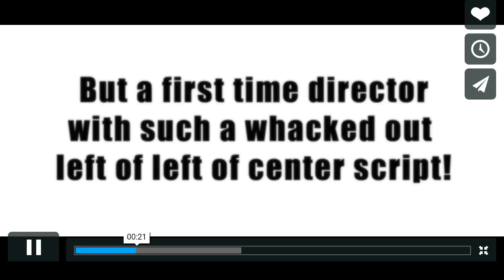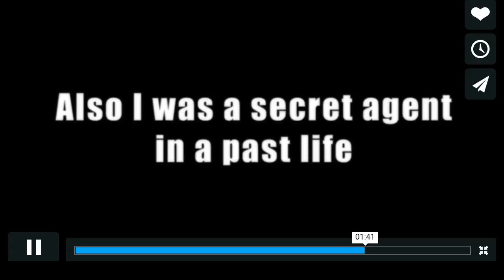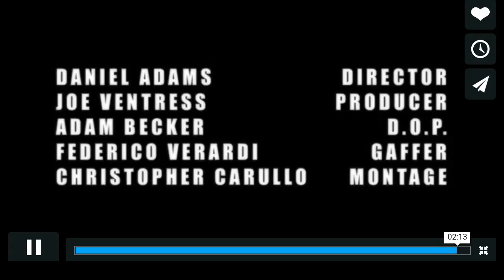Starmaker Trailer (Ryan Ross is acting in a movie?!)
Apparently, Ryan Ross is acting in a movie directed by Daniel Adams (Glitter World Productions). He's supposedly going to play Mannish Boy's partner in crime. The movie will be called 'Starmaker' and this is the trailer for the movie.

Movie synopsis:

Deep in the heat of Los Angeles’ San Fernando Valley, aspiring filmmaker/ lucrative pawn shop proprietor/ nefarious gemstone trader J.C. Laureen and his band of cohorts, aided by legit independent powerhouse, Glitter World Productions, stand deep in pre-production of J.C.'s feature film debut, One Hundred Dollar Deal.

The action follows the dynamics and heartbreaks of the movie making process while meandering and negotiating the wealth, color and desperate underbelly that is day-to-day L.A. life.

It's pretty much sparkle and shine “business as usual” until a dusty, almost forgotten LAPD cold case homicide begins to surface and show its gritty teeth.

Even under skies so blue, once the dice have left your hand, you have to roll with the numbers.

CAST

TRIXIE - LINDSAY PLAKE
ANASTASIA - ANAIS BORCK
MANNISH BOY - JOSH BARSEL
PARMALEE - DITA DIMONE
GENA - BLAKE DAHLSTROM

CREW

DIRECTOR - DANIEL ADAMS
PRODUCER - JOE VENTRESS
D.O.P. - ADAM BECKER
GAFFER - FEDERICO VERARDI

TRAILER MONTAGE - CHRISTOPHER CARULLO